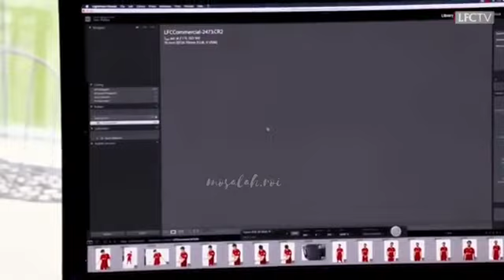محمد صلاح اليوم كواليس تصوير تيشيرت ليفربول للموسم الجديد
مكه محمد صلاح عيد ميلاد محمد صلاح
محمد صلاح اليوم
يورو 2021
يورو2020
ايطاليا منتخب
euro 2021
بلجيكا وروسيا
تركيا وايطاليا يورو مباراة ايطاليا وتركيا مبارات بلجيكا وروسيا
كاس امم اروبا
ايطاليا مباراة ايطاليا
بلجيكا وروسيا البضاء
يورو 2020
يورو 2021
لماذا ستكون نسخة يورو 2020 الغرب في التاريخ
مجموعات يورو ٢٠٢٠
اقوي ثلاث فرق في تاريخ اليورو
يورو ٢٠٢٠ البطوله الغريبه
لماذا ستكون يورو ٢٠٢٠ الاغرب بتاريخ كأس امم اوروبا ؟
كأس الامم الاروبيه
حرق مباريات وبطل يورو ٢٠٢٠
فانتازيا يورو ٢٠٢٠ ونصائح قبل البداييه
سر العداوه بين المانيا وهولاندا
محمد صلاح مع اخوه
محمد صلاح مع شيما صابر
محمد صلاح في الاجازه
ليفر بول اليوم
محمد صلاح
محمد صلاح اليوم
ليفربول
محمد صلاح وباريس سان جيرمان
محمد صلاح ليفربول اليوم
محمد صلاح وزوجته
محمد صلاح وكرستيانو
محمد صلاح ضد اسرئيل
محمد صلاح مع المنتخب
محمد صلاح خارج المنتخب
محمد صلاح ابو مكه
محمد صلاح وهوا صغير
محمد صلاح اليوم مع ليفربول
كرة القدم